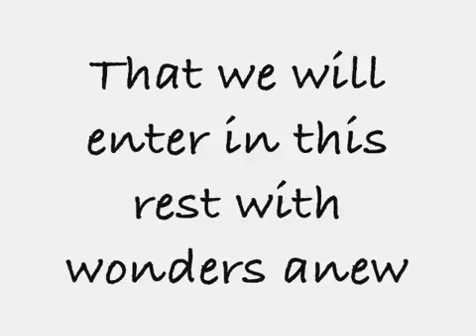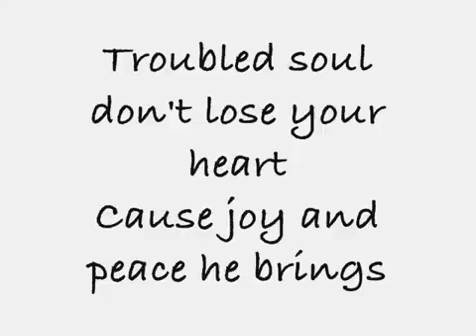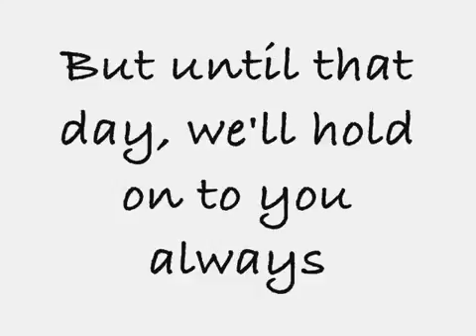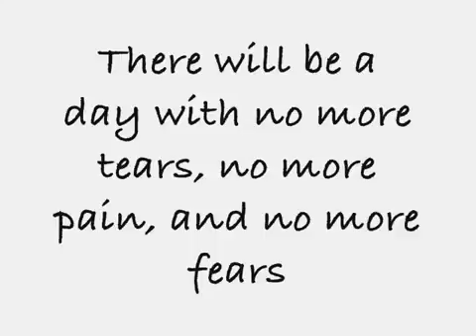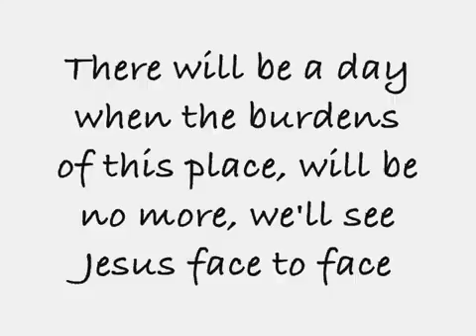Jeremy Camp ~ There Will Be A Day lyrics